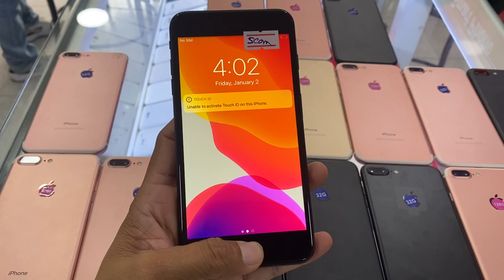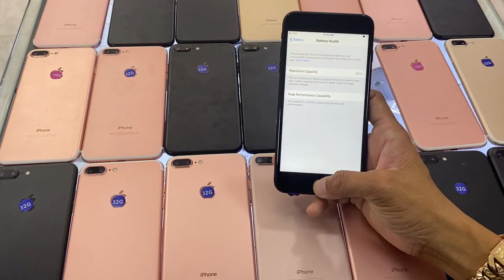one 7Plus 32G $210 - 128G $230 No Sacn សំបកថ្មី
Magnetic Apple ផ្លូវកម្ពុជាក្រោម ម៉ាញ៉េទិច អេបផល
iPhone 7Plus 32G $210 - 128G $230 No Sacn សំបកថ្មី
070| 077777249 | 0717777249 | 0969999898